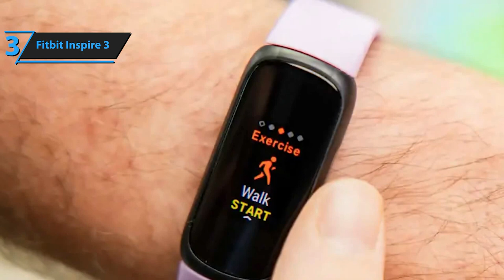Os 5 MELHORES Rastreadores de Fitness Acessível de 2024 - Qual comprar?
➜ Links para os melhores rastreadores de fitness econômicos de 2024 que listamos neste vídeo:

►BR Links◄

➜ 5. Amazfit Band 7
➜ 4. Xiaomi Mi Smart Band 8
➜ 3. Fitbit Inspire 3
➜ 2. Fitbit Charge 6
➜ 1. Garmin Vivosmart 5

0:00 Já se Inscreveu no Canal e deu LIKE no Vídeo?

5º lugar: Amazfit Band 7 — nossa escolha para o melhor rastreador de fitness ultraeconômico.
4º lugar: Xiaomi Mi Smart Band 8 — nossa escolha para o melhor custo-benefício em rastreadores de fitness econômicos.
3º lugar: Fitbit Inspire 3 — nossa escolha para o melhor rastreador de fitness básico e econômico.
2º lugar: Fitbit Charge 6 — nossa escolha para o melhor rastreador de fitness econômico na segunda posição.
1º lugar: Garmin Vivosmart 5 — nossa escolha para o melhor rastreador de fitness econômico geral.

DIVULGAÇÃO: Alguns dos links nesta página são links de afiliados, o que significa que, sem custo adicional para você, eu posso ganhar uma comissão se você clicar e realizar uma compra.